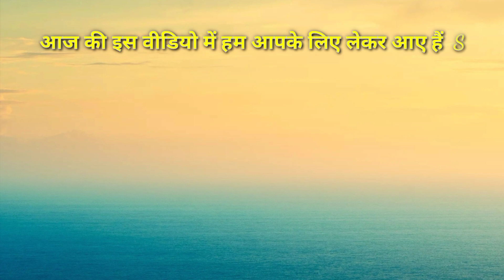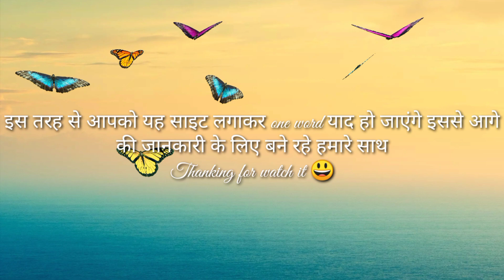😃 making one word by adding side suffix|| By A.P.S Channel|| @a.p.schannel2737